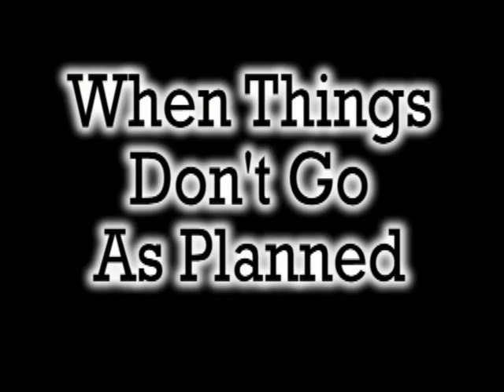RHS 09 Year end video segment 1 (Roll Pirates Roll, Help)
2009 Riverside High School Lacrosse year end video segment 1 (Roll Pirates Roll, Help)